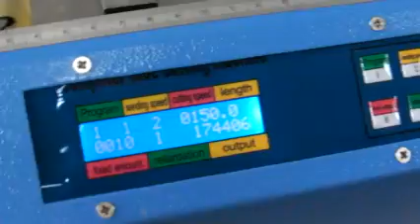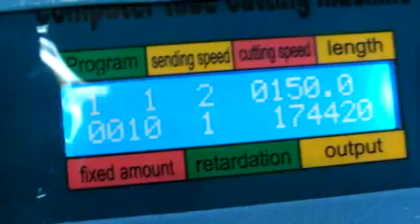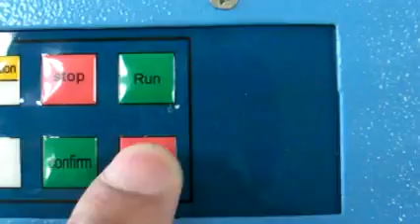Flat cable plastic tube heat shrink tube cutting machine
Automatic cut various type of material in preset length
can attached roll material, cut flat material or heat shrink tube, flat ribbon cable etc. extra large blade and drive week. fine us on ebayID  toolssales